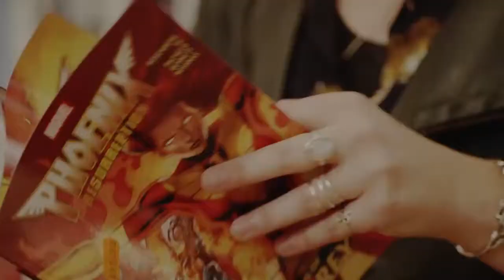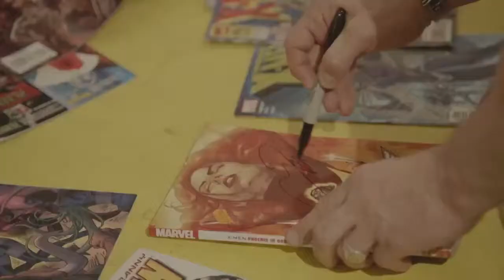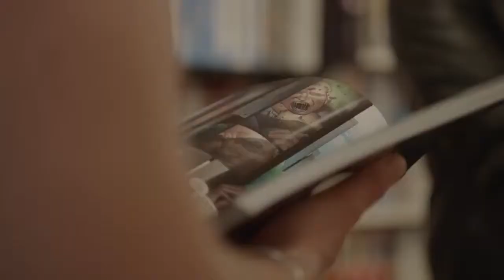Firma de autógrafos con los actores de la película DARK FÉNIX / X -MEN